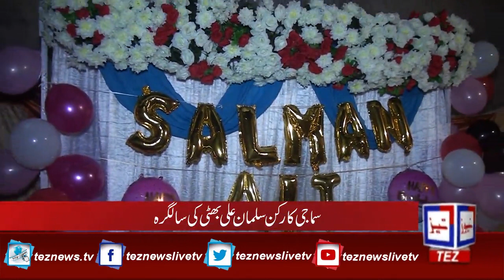Happy Birthday Social Person Salman Ali Bhati in Lahore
حاجی فرمان علی بھٹی کے صاحبزادے ،سماجی کارکن سلمان علی بھٹی کی سالگرہ کی تقریب جوہر ٹاون میں منعقد ہوئی
جس میں چوہدری صفدر علی سینئر رہنما پی ٹی آئیس،الیاس خان گجر ایم پی اے، پی ایم ایل این،چوہدری عاصم ایڈووکیٹ لاہور ہائیکورٹ ، شکیل نواز چیرمین زکوۃ کمیٹی، سید محسن علیم پیرزادہ نے خصوصی شرکت کی

TEZ NEWS delivers the Latest Updates, Headlines, Breaking News and Information on the latest top stories from Pakistan and around the World. (weather, business, entertainment, politics, sports and more)